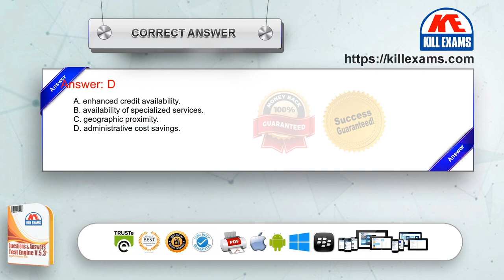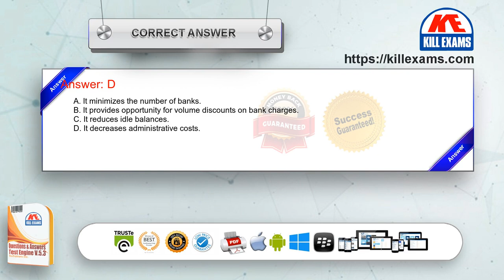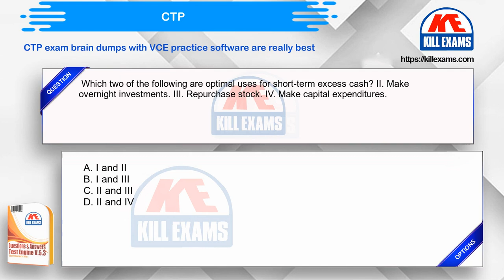Passing Certified Treasury Professional (CPT) Exam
Introduction:
The Certified Treasury Professional (CPT) designation is considered a prestigious credential within the field of treasury management. It signifies a high level of expertise and knowledge in managing treasury operations, cash flow, risk management, and financial analysis. Killexams, a leading provider of exam preparation materials, offers a comprehensive study package for the CPT exam. In this article, we will explore the key features of Killexams CPT exam preparation material and how it can help you succeed in your journey towards becoming a Certified Treasury Professional.

Understanding the Killexams CPT Study Material:
Killexams provides a well-structured and comprehensive study material that covers all the essential topics required for the CPT exam. The study material is designed by industry experts and professionals who have in-depth knowledge of treasury management. It offers a detailed explanation of concepts, practical examples, and real-world scenarios to help you grasp the core principles effectively.

Comprehensive Coverage of CPT Exam Syllabus:
The Killexams CPT study material aligns with the official exam syllabus, ensuring that you cover all the necessary topics to succeed in the exam. It covers various domains, including treasury management and operations, cash and liquidity management, risk management, financial analysis, and more. Killexams provides a systematic approach to studying each topic, enabling you to build a strong foundation of knowledge.

Practice Makes Perfect:
Killexams understands the importance of practice when it comes to exam preparation. The study material includes a vast collection of practice questions and mock exams that simulate the actual CPT exam environment. These practice resources help you assess your understanding of the concepts, identify areas of improvement, and enhance your time management skills. By practicing with Killexams, you can gain confidence and increase your chances of success on exam day.

Real-Time Exam Simulation:
To provide an authentic exam experience, Killexams offers a feature-rich exam simulator that closely resembles the actual CPT exam interface. This simulation tool enables you to familiarize yourself with the exam format, navigate through different sections, and manage your time effectively. By practicing with the exam simulator, you can reduce exam anxiety and develop a strategic approach to tackling the exam questions.

Continuous Updates and Support:
Killexams is committed to delivering the most up-to-date study material for the CPT exam. The content is regularly reviewed and updated to reflect any changes in the exam syllabus or industry practices. Additionally, Killexams provides excellent customer support, ensuring that your queries and concerns are addressed promptly. Their team of experts is available to assist you throughout your exam preparation journey.

Becoming a Certified Treasury Professional can open doors to exciting career opportunities in finance and treasury management. Killexams CPT exam preparation material offers a comprehensive and effective way to prepare for the exam. With its well-structured study material, extensive practice resources, exam simulation tool, and continuous updates, Killexams equips you with the knowledge and confidence needed to excel in the CPT exam. Invest in Killexams and take a step closer to achieving your professional goals in treasury management.